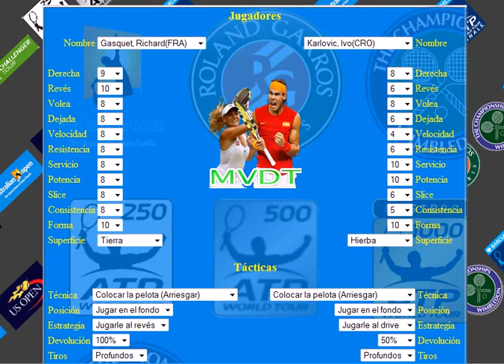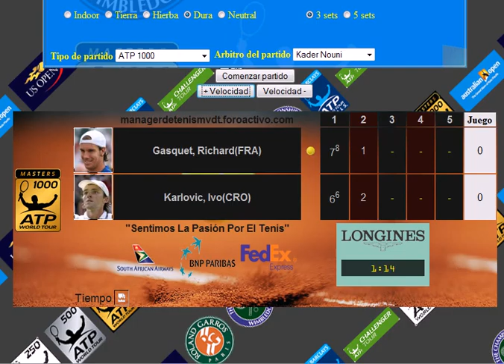Gasquet vs Ivo